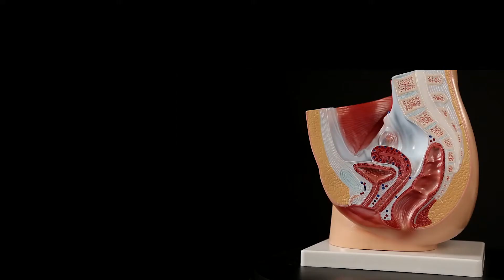Häufige Ursachen für Zwischenblutung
Eine Zwischenblutung ist meistens harmlos. Die Gründe können ganz verschieden sein und nur selten steckt eine ernsthafte Erkrankung dahinter. Warum es zu Zwischenblutungen kommen kann.